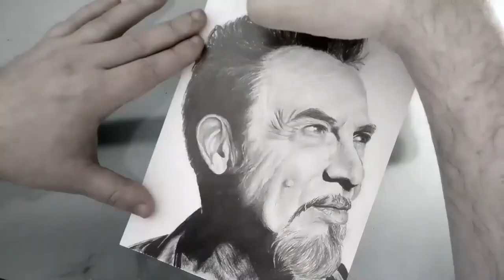Florent Pagny dessin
Faber-Castell 119008 Crayon à papier 8B
Pour en savoir plus :

Staedtler Gomme Mars plastic 526 50 Blanc

GuDoQi Gomme Électrique à Pile Avec 92 Recharges pour Les Artistes, Dessinateurs, Architectes Fournitures de Bureau et Écoles

CANSON, Papier Bristol, Extra Lisse, 250gsm, 110lb, Bloc Collé Petit Côté, A3-29,7x42cm, Extra Blanc, 20feuilles

Brother DS-640 Scanner Mobile | A4 | Alimentation USB |15 ppm | Couleur | Noir/Blanc | Dsmobile | Scan to USB

THUSTAR 8MP Caméra de Documents & 4K Webcam, 2448P USB Visualiseur pour Format A3 avec Lumières LED

Acer Aspire 5 A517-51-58YN Ordinateur portable 17.3" HD+ Noir (Intel Core i5, 4 Go de RAM, Disque Dur 1To + SSD 128Go, Windows 10)